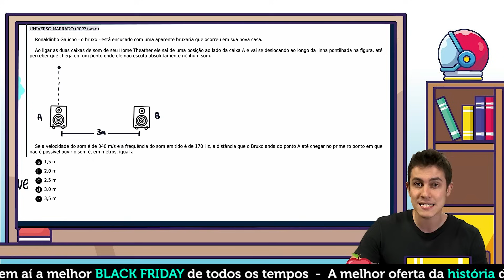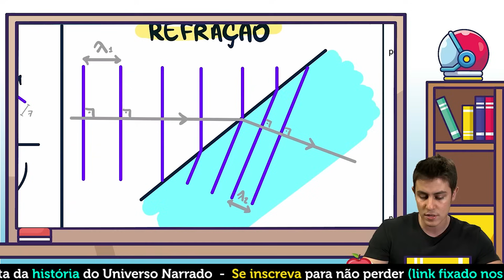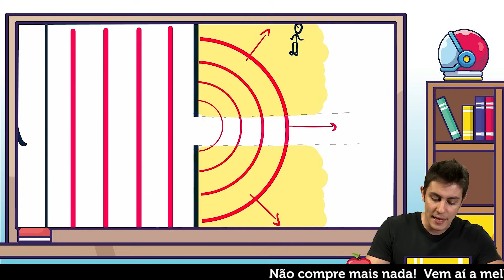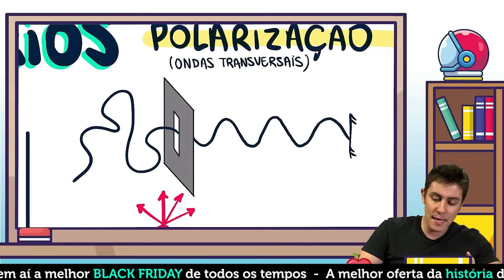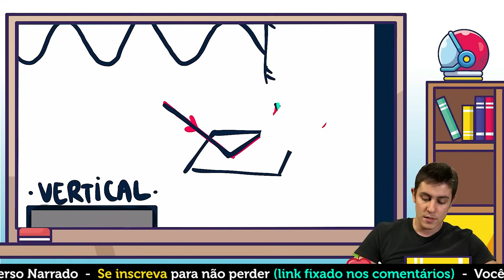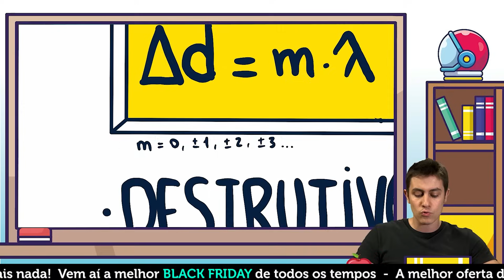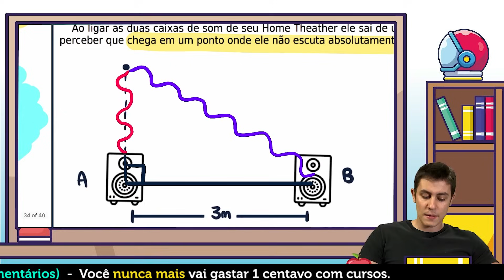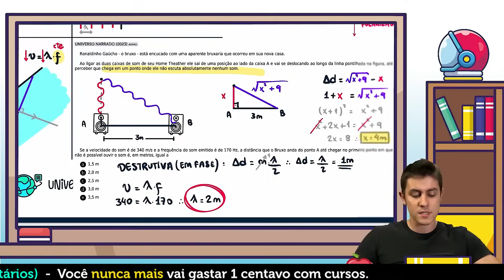ONDAS no ENEM: TUDO que você precisa SABER!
👉🏻 Vamos fazer algo que nunca fizemos antes. A melhor oferta da HISTÓRIA: pague uma única vez e tenha acesso ETERNO 👇🏻